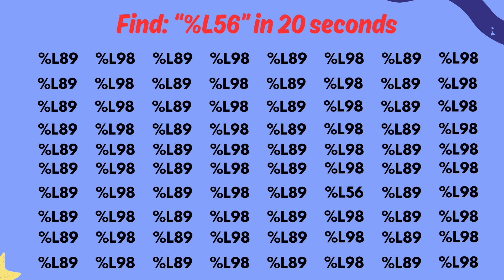How Easily Can You Spot "%L56" in 20 seconds | Find the number game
Hey guys, this is a new video. Let's c how easily can u spot "%L56" in 20 seconds. Only people with sharp eyes can find it.